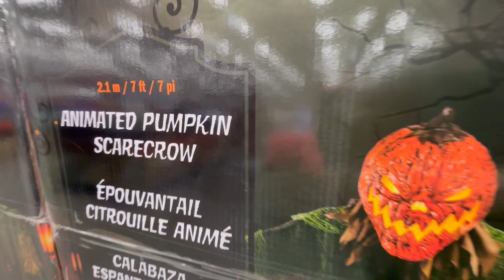7 Foot Animated Pumpkin Scarecrow @ COSTCO - Halloween 2024